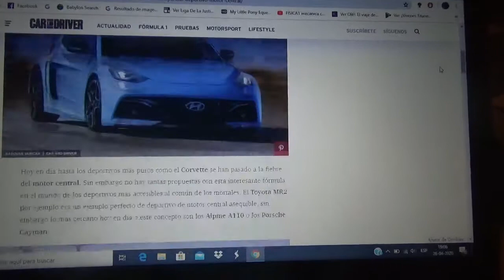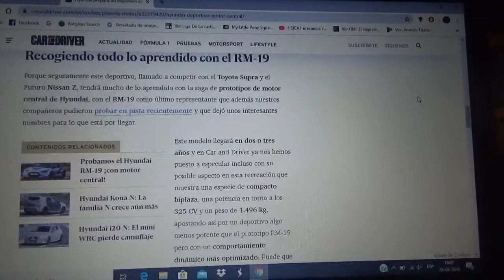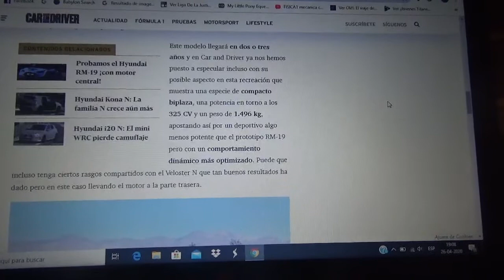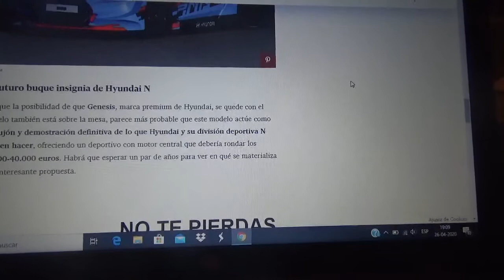Hyundai prepara un deportivo asequible de motor central trasero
Luego de la experiencia de su prototipo RM 19 la marca automotriz surcoreana prepara un automóvil de dicho concepto para competir con los japoneses Toyota Supra o Nissan Z